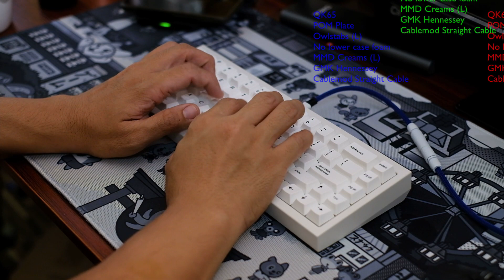Qwerty Keys QK65 Sound Test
The QK 65 has landed!

Got too excited and built it ahead of time :))